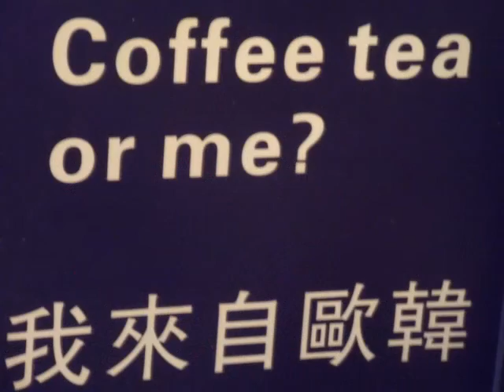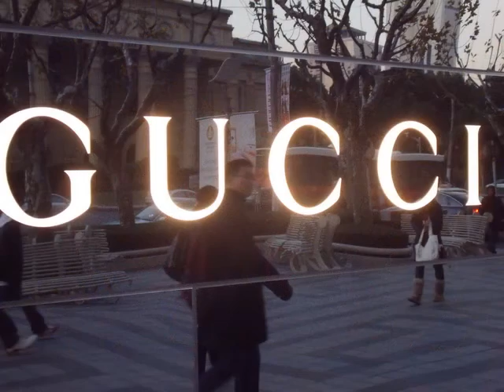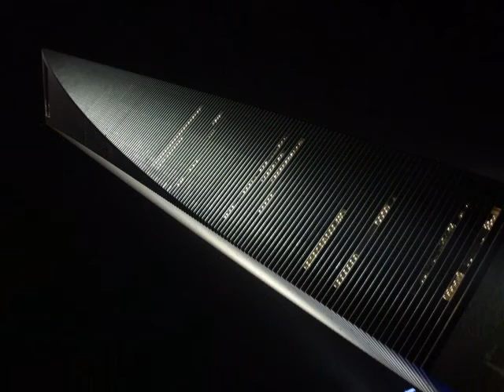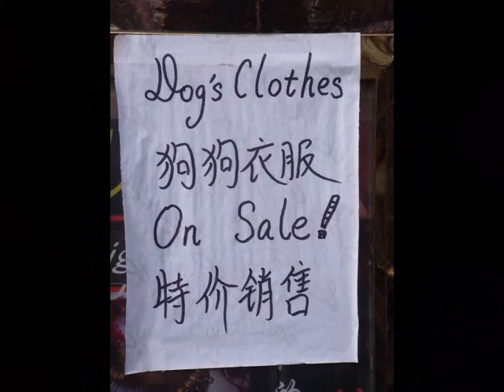China December 2008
A journey through China as part of my travels. Photos from Beijing, Shanghai, X'ian, Suzhou